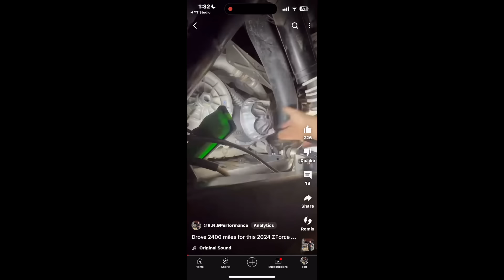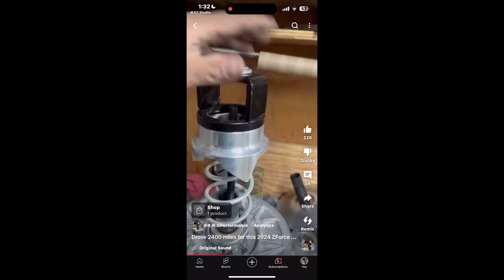Does it ever stop? Pointing fingers and Threatening text messages won’t fix it either!